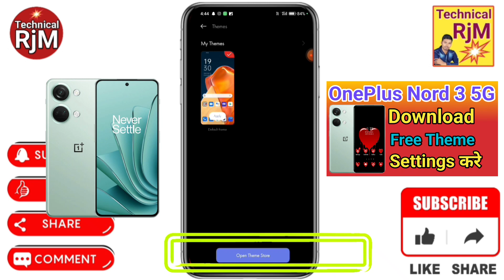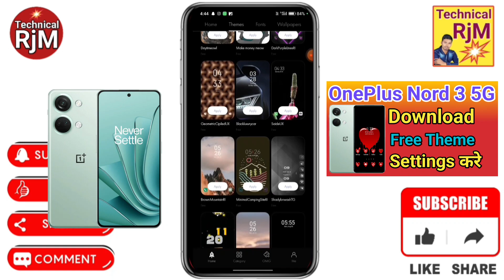OnePlus Nord 3 5G Theme Change Kaise Kare How To Theme Change OnePlus Nord 3 5G Theme Download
About Video.OnePlus Nord 3 5G Theme Change Kaise Kare How To Theme Change OnePlus Nord 3 5G Theme Download Kaise Kare

Queries Solved
 OnePlus Nord 3 5G,
OnePlus Nord 3 5G Caller Theme,
OnePlus Nord 3 5G Caller Theme Dialler Change,
Call Screen Per Apna Photo Kaise Lagaye on OnePlus Nord 3 5G,
OnePlus Nord 3 5G call aane par photo kaise lagaye,
OnePlus Nord 3 5G call screen par photo kaise lagaye,
OnePlus Nord 3 5G phone me number par photo kaise lagaye,
OnePlus Nord 3 5G how to set photo on contact,
OnePlus Nord 3 5G photo call screen,
OnePlus Nord 3 5G call screen par photo kaise lagaye bina app ke,
OnePlus Nord 3 5G phone aane par photo kaise lagaye bina app ke,
OnePlus Nord 3 5G phone aane par photo kaise set kiya jata hai,
OnePlus Nord 3 5G contact par photo kaise lagaye,